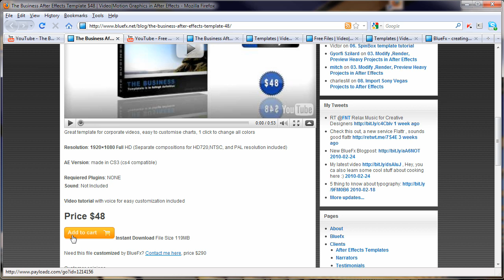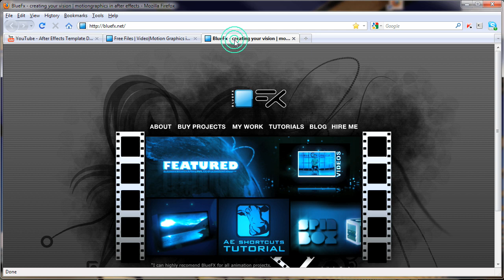How to download my Projects | After Effects Templates